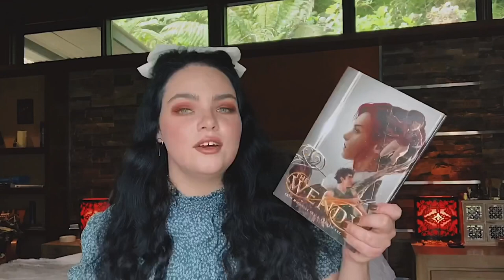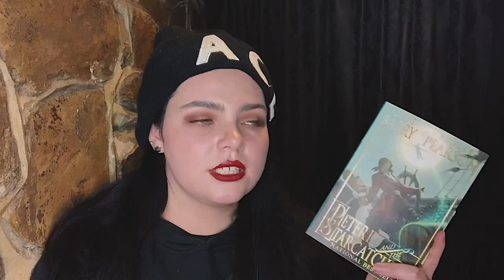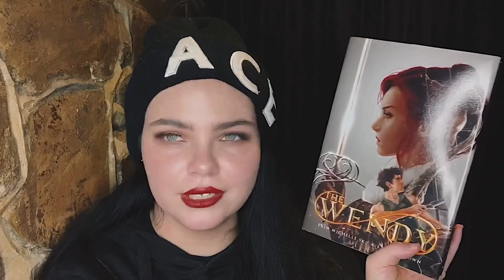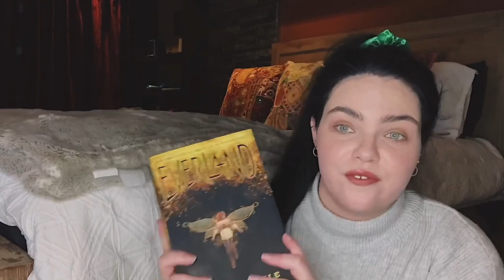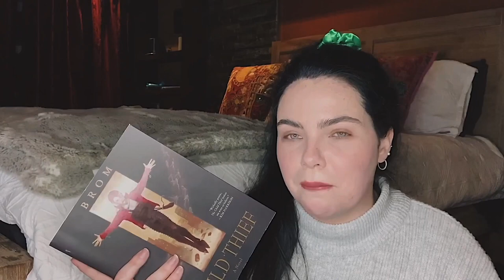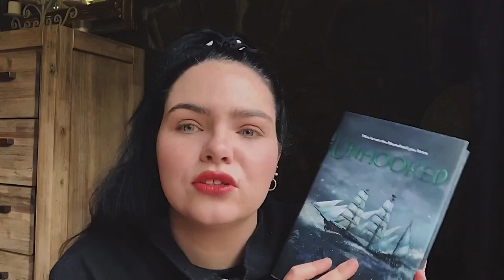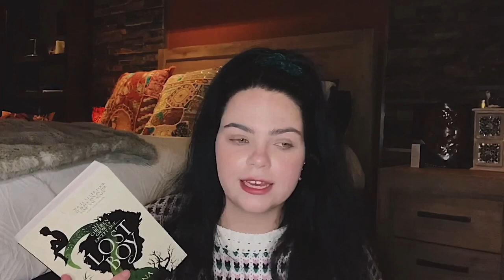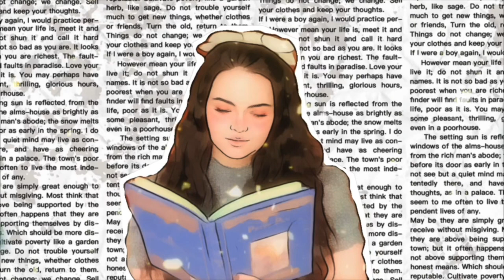READING RETELLINGS VLOG #1: PETER PAN 🧚🏻‍♀️🌿💫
💌 OPEN ME 💌

Introducing the first video in a new series on my channel: ‘Reading Retellings’! In this series I will be reading the original fairytale & a bunch of retellings of that fairytale while vlogging my thoughts. I decided to start off with Peter Pan! Which fairytale would you like to see next?
As stated in the video, I haven’t seen anyone do a video like this. This style video was inspired by Kayla from BooksandLala. Who is one of my biggest inspirations from the Booktube community! I promise you will love her like I do (as a friend hehe)

F R O M,
     N I C O L E  ♥️